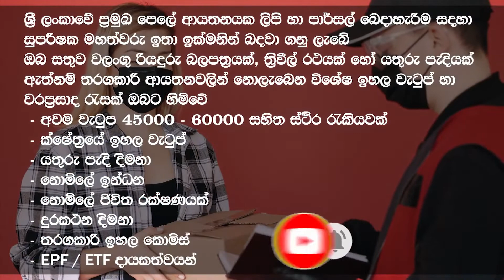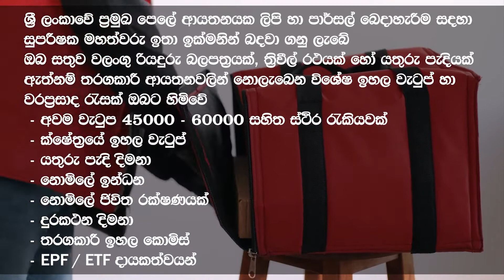New job Vacancies | Secure Your Financial Future | Investment | Personal finance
Job Vacancies in 2023 | Secure Your Financial Future | Investment | Personal finance | @rakiyalokaya

Welcome to Rakiya Lokaya, your ultimate destination for job vacancies and personal finance empowerment! Are you ready to take charge of your financial journey? Join us as we explore the employment opportunities and strategies to boost your personal finances.

Whether you're looking for the perfect job match, seeking career advice, or aiming to enhance your financial well-being, you're in the right place. Our channel is dedicated to providing you with insightful job vacancy updates, career tips, and practical advice on managing and growing your finances.

We believe that the right job and smart financial decisions can pave the way for a brighter future.

Don't miss out on our videos that are tailored to help you succeed and prosper in your career and personal finances.

Join us to master CareerDevelopment JobOpportunities JobSearchTips IncomeSources CareerAdvice and navigate the JobMarket